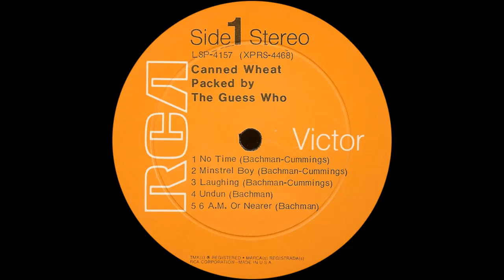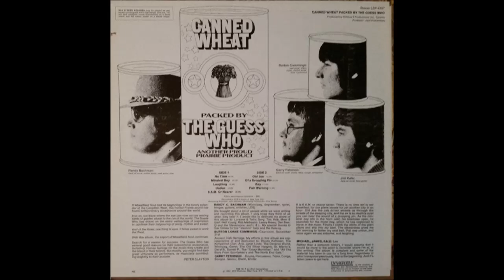The Guess Who - "No Time" - Original Stereo LP - HQ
TheVRP Archives - Original Vinyl Pressing(Hollywood, 3S) - "Canned Wheatl" 1969 - RCA Records